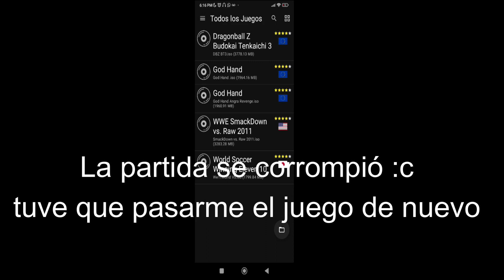GOD HAND MOD ANGRA REVENGE STAGE 5 EASY